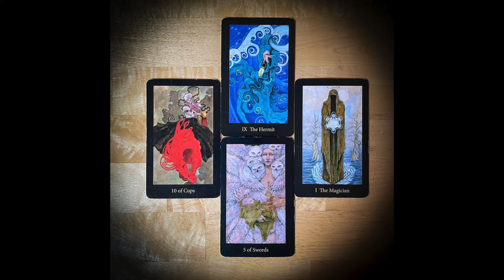First Quarter Pisces Moon Story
Explore your Extended Tarot Readings, Shift Scopes & Guidebooks through the new collaboration: The Unseen Hands Collective! Find what you’re looking for in our Shop or join us monthly with a Membership